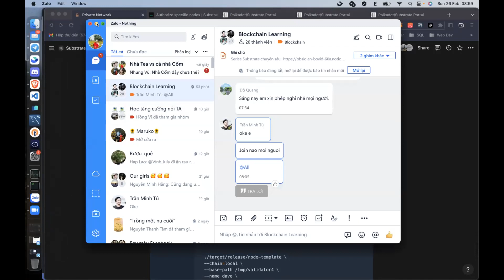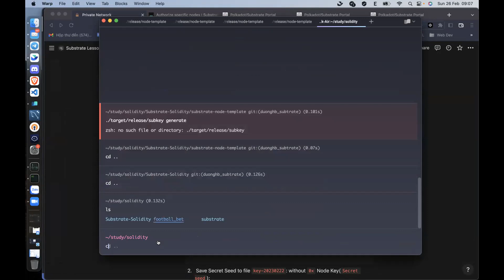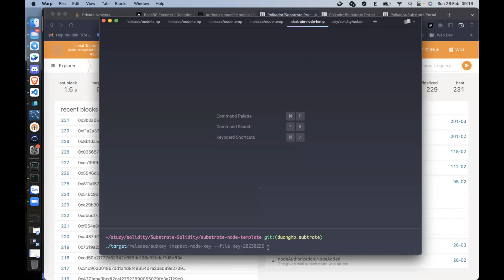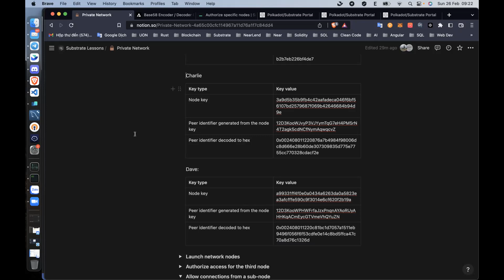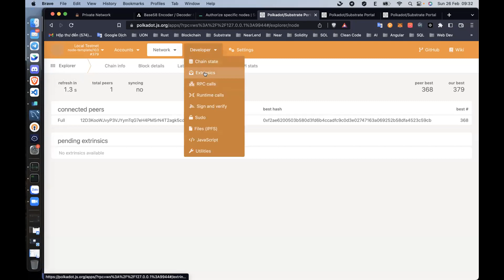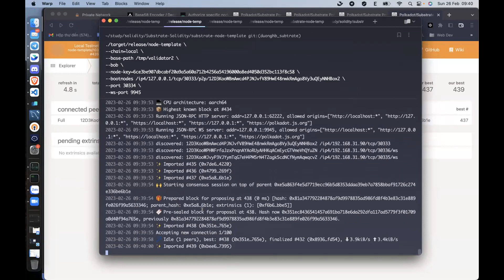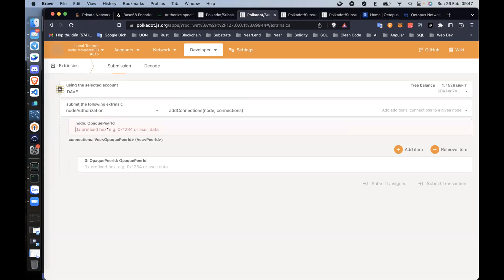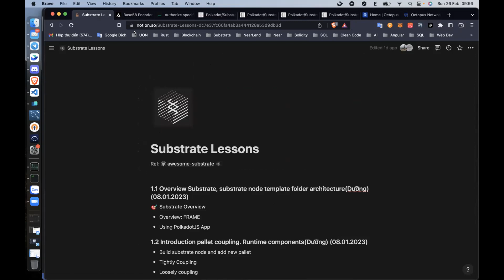[Series chuyên sâu]: Lập trình blockchain cùng rust | Phần 6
Thực hành xây dựng private network:
- Added trusted node
- Authorize specific nodes